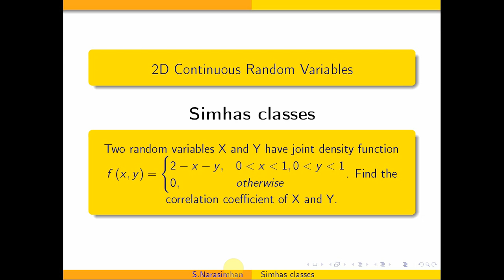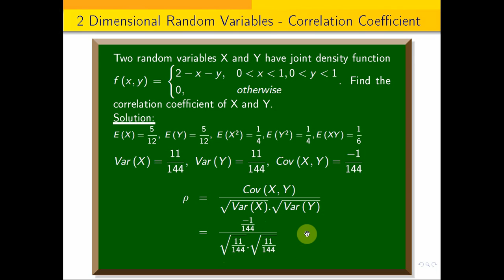Correlation coefficient between 2 D Continuous Random variables X and Y